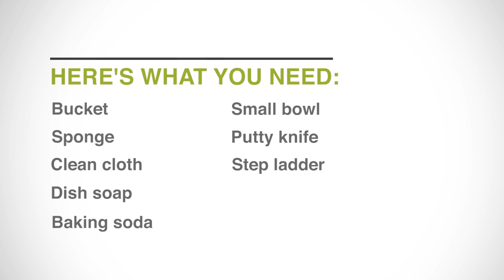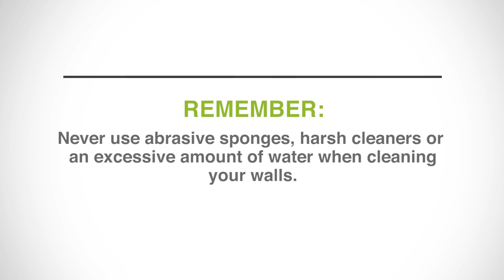Clean Walls | Handy Homeowner Care Tips by Drees Homes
Learn best practices for cleaning painted walls in this installment of the Handy Homeowner series by Drees Homes.